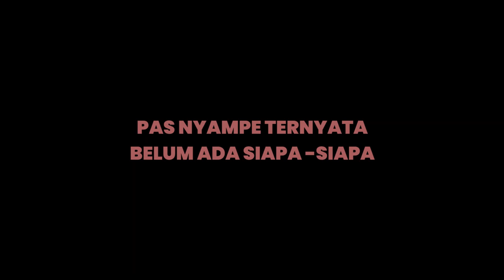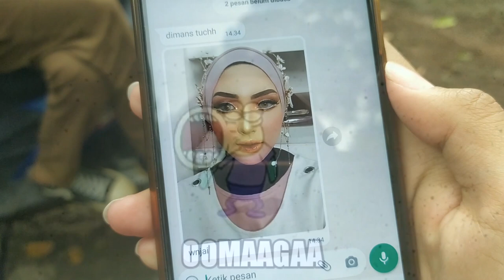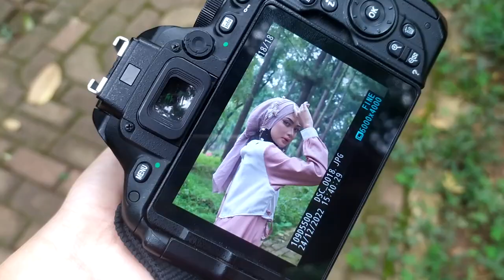A DAY WITH ME: EVENT PHOTOGRAPHY GRATIS DALAM RANGKA ANIVERSARY KE-3 THN MIDWIFE MUA DI SITU MUSTIKA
Hallo guyss!

Hari ini hari pertama libur sekolah guys, dan amal engga begitu kosong nih, ada kegiatan kebetulan ada event buka bukaan di situ mustika kota Banjar..